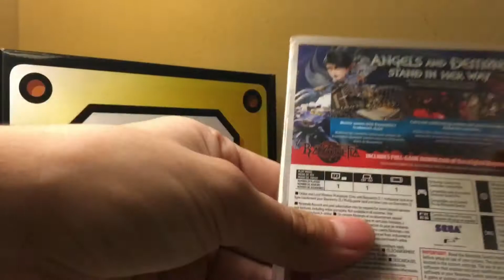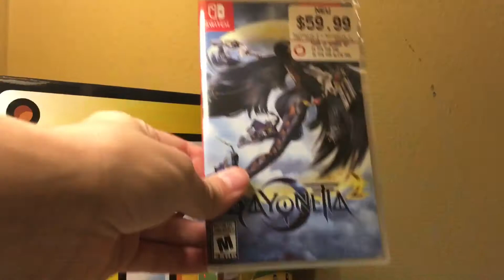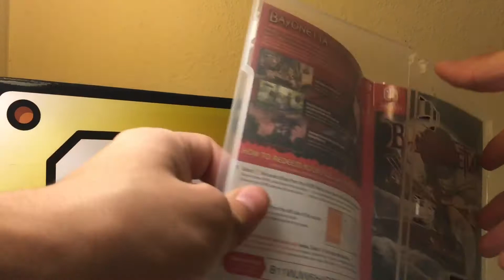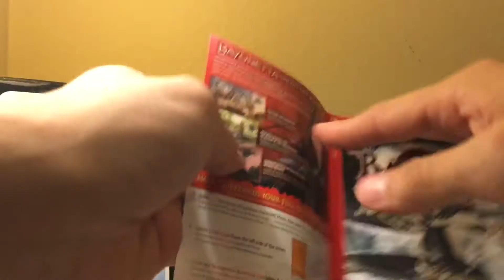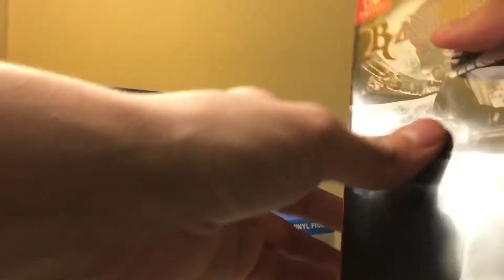Bayonetta 2 For the Nintendo Switch Unboxing! // Off screen gameplay of Bayonetta 1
I unbox and show you guys the physical copy of Bayonetta 2 and show you some gameplay of the first beyonetta game on The Switch in table top mode!